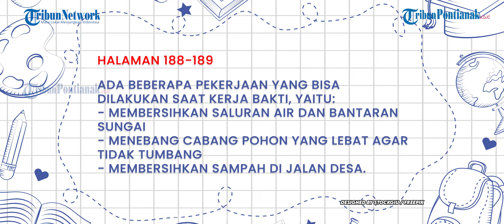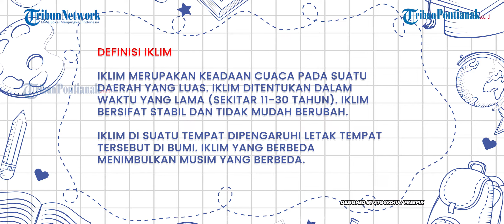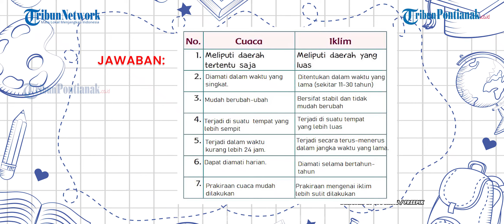Kunci Jawaban Tema 5 Kelas 3 Halaman 193 & 188 189 190 191 192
Adik-adik, sudah siap belajar hari ini ? Ayo kita cek kunci jawaban Tema 5 untuk kelas 3 SD/MI subtema 4 pembelajaran 2 halaman 193.

Sejumlah soal ada dalam Tema 5 Subtema 4 Pembelajaran 2 Kelas 3 SD Buku Siswa Tematik Terpadu Kurikulum 2013 edisi revisi 2018.